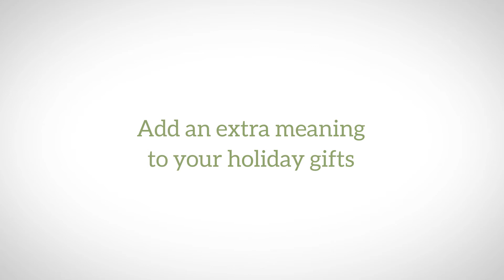Galilee Made Honey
for this and more meaningful gifts galileemade.co.il